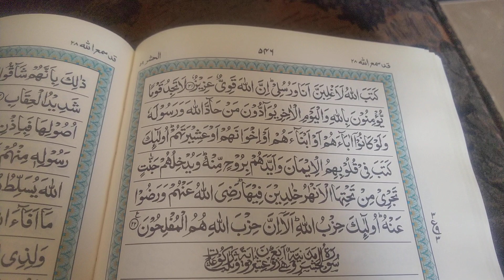Beautiful Voice of Surah Mujadilah Part-3